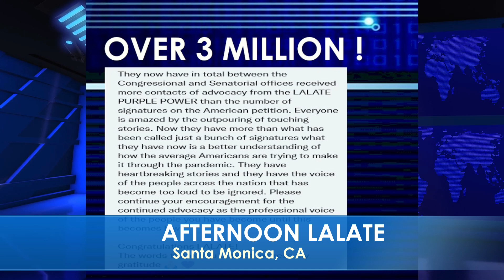FINALLY! FOURTH STIMULUS CHECK Update Today 2022: 4th Stimulus Checks | EVENINGS EXTRA! Encore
🌆 EVENINGS LALATE EXTRA 🌆 GREAT NEWS: JANUARY 9 2022 🦅 💜 JOIN as a Member | ☑️ SUBSCRIBE | 📬 LALATE ALERTS | Fourth Stimulus Check Update Today 2021 | Fifth Stimulus Check | Multiple Monthly Stimulus Check Update | $1400 Third Stimulus Check & Third Stimulus Package Update 2021 | Second Stimulus Check & Second Stimulus Check Update 2020 | $10,000 EIDL GRANT CARES ACT 2020 | $2,000 CASH ACT 2020 | $2400 ($200/month) SSI SSDI SA VA RB Bill 2021 | $50,000 Student Loan Debt Forgiveness Bill 2021 | National and Sports News 2021 | Also covered: PUA, FPUC, LWA, EIDL, UI, Hazard Pay. | Fourth Stimulus Check Update and stimulus package update and stimulus check 4 update and fourth stimulus package and stimulus check update | $3600 $3000 Child Stimulus Check | $1400 Paid Sick Leave | $1500 Earned Income Tax Credit | $5,000 EIDL Check. | CONFIRMED! FOURTH STIMULUS CHECK UPDATE TODAY 2021: MORE 4th Stimulus CHECKS IN BILL! COMPLETE GUIDE | | | JUST PASSED!! FOURTH STIMULUS CHECK UPDATE TODAY 2021 | BIG 4th Stimulus CHECKS BILL PASSED: Encore | FINALLY! FOURTH STIMULUS CHECK Update Today 2022: 4th Stimulus Checks | EVENINGS EXTRA!  Encore

0:00    Intro:  Stimulus Check
1:00 STIMULUS CHECK UPDATE
2:00 SECOND STIMULUS CHECK
3:00 THIRD STIMULUS CHECK
4:00 FOURTH STIMULUS CHECK
5:00 FIFTH STIMULUS CHECK